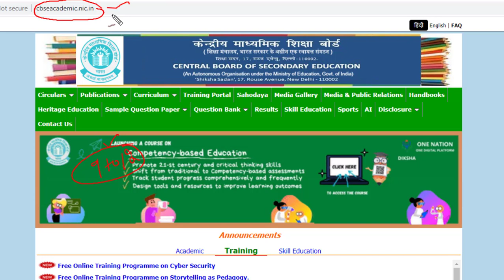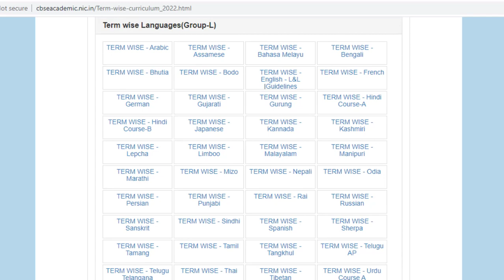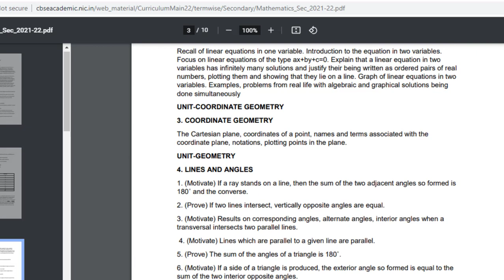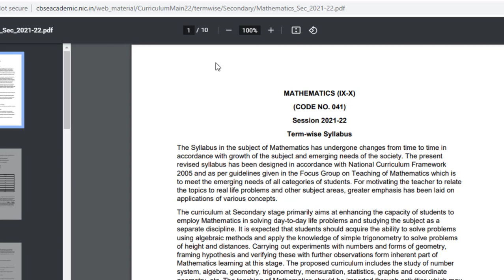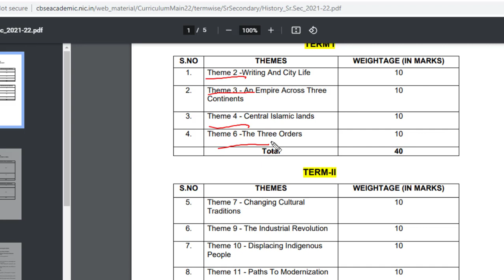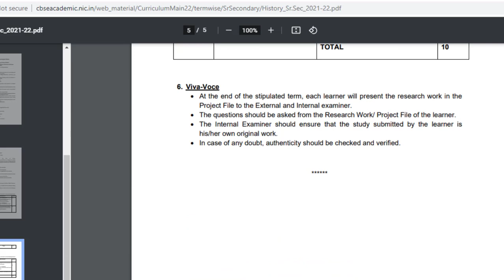HOW TO DOWNLOAD SYLLABUS //CBSE Board Term wise Syllabus 2021-22 CLASS 9th to 12 , CBSE BIG News,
CBSE Board Term wise Syllabus 2021-22 CLASS 10 SCIENCE , CBSE BIG News, ORGANISED KNOWLEDGE
CBSE Board Term wise Syllabus 2021-22, cbse new syllabus for class 9th and 10th, CBSE BIG News, Class 12 & 11 CBSE Syllabus 2021-22
CBSE Big News, CBSE latest Update, CBSE News regarding syllabus, New CBSE Syllabus, New Cbse Board Syllabus for boards 2021-22 term wise Syllabus